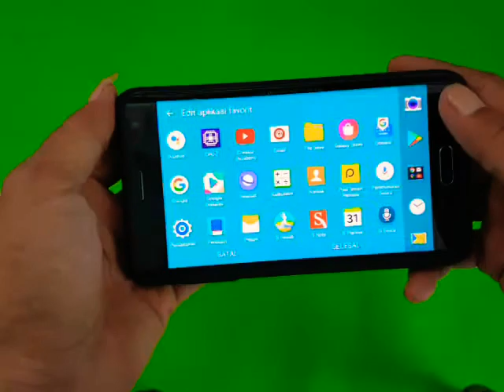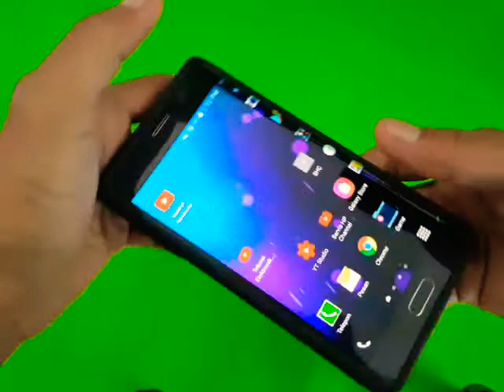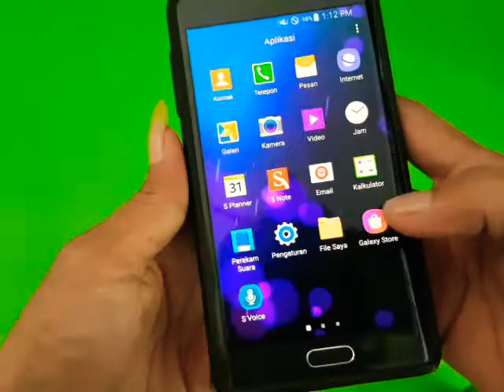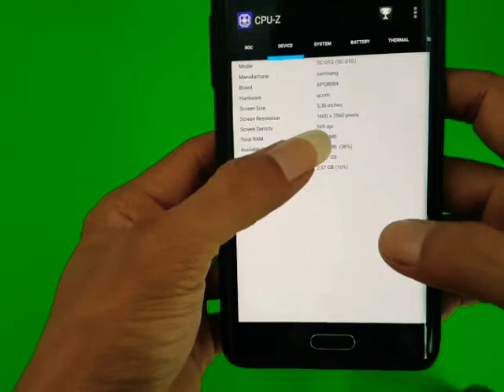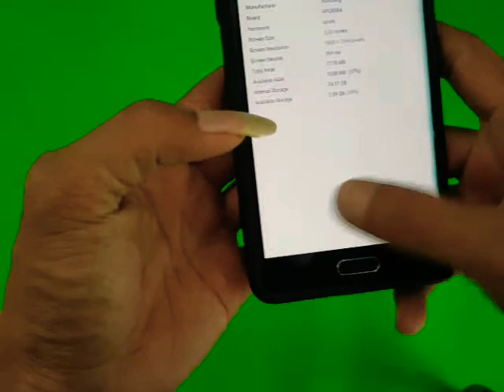Samsung Galaxy Note Keren nih beda yang lain